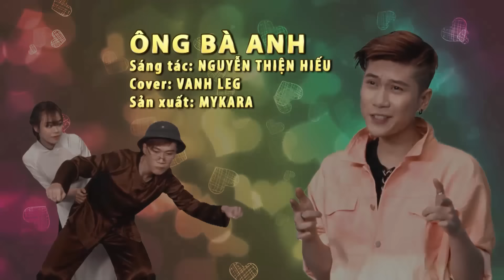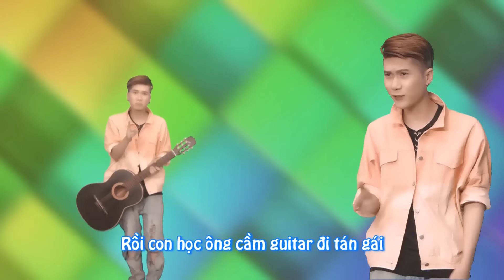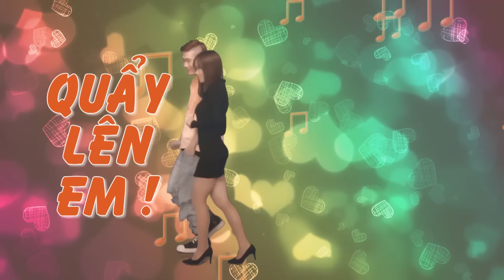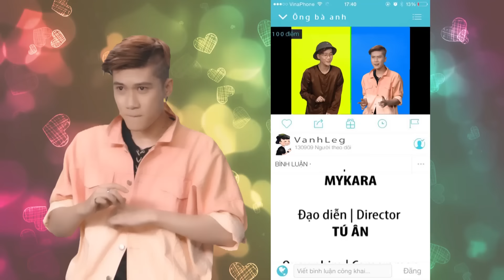Ông Bà Anh ( Parody ) - LEG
Song : Ông Bà Anh
Sáng Tác : Lê Thiện Hiếu
Parody version by Vanh Leg
Like FanPage để nhận những bài hát mới nhất của VanhLeg
Lyric :
Ông bà anh yêu nhau thời chưa có Da Xua
Ông bà anh yêu nhau thời chưa có Tùng sơn
Ông thường hay đạp xe quanh bờ đê
Ông Đạp 1 lúc mỏi chân quá ông lại đi về ( ngày xưa ông cũng rảnh đấy )
Đi về xong ông xách ba bét nhè , ông vít hết ga
Ốp cua sang nhà bà
 Ông vào rước bà lên xe
Rồi ông với bà đi ra bờ đê
Rồi Ông , ngồi xuống và lấy guitar
Ông hát cho bà
Cái bài mà : Làm vợ anh nhé babe
Mà được cái ngày xưa ông cũng đẹp zai , nếu thời ấy có like , cho ông triệu like

Và đó là lời ông nói với a
Ngày xưa ông vác đàn đi tán gái
Rồi đó là ngày ông lấy bà
Đẻ ra bố a , thế là có a

Rồi Con học ông cầm guitar đi tán gái
Nhưng thời nay bọn nó chảnh dog lắm ông ơi
Con lại hát bài hát giống của ông
XOng bọn nó bảo con là hát như tùng sơn
Con cảm thấy mình bị tổn thương , rồi cô ấy nói , a hát bài này đc ko
Ờ hát thì hát sợ đech gì
E Bật beat lên đi , app gì đây em ?
Ô tiện ghê lại có  kara oke trên điện thoại ( thế mà nãy giờ ko nói đánh guitar gãy hết cả tay , tòe cả móng )
Ô giờ đây chẳng cần đánh guitar , đã có my kara , mình cùng song ca nhé em
Kara kara my kara …
Ôi tình yêu ngày nay hiện đại lắm ông ơi , chỉ cần cầm smartphone ca thôi  , là tán đổ gái rồi
Và tình yêu ngày nay tuyệt vời lắm ông ơi , chỉ cần song ca vài câu thôi , thành gấu của nhau rồi

Đó là hành trình tán gái của con
Dù không giống ông , nhưng mà nhanh hơn
Và đó là tình yêu xanh mượt
Xanh ngát xanh
Xanh như quả chanh

© Bản quyền thuộc về Vanh Leg
© Copyright by Vanh Leg ☞ Do not Reup